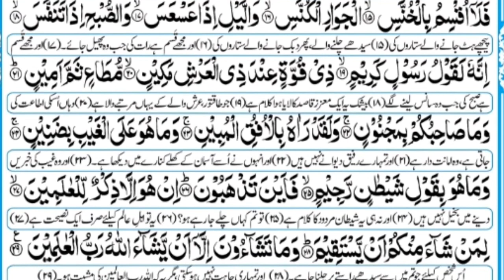surah al takwir with urdu translation 81 Surah Al Takveer Tajveed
81 Surah Tanveer With Urdu Translation Complete Quran Urdu Tarjuma Qari Rabdina Rind Hafiz Rabdina Rind  سورة التكوير سورت التکویر اردو ترجمہ کے ساتھ حافظ رب ڈنا رند